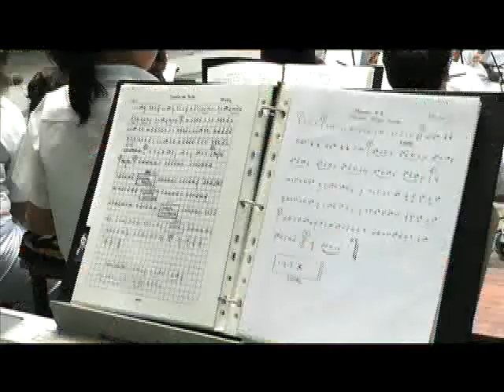Gran trabajo de la Orquesta Infantil de la Esc. Rafael Díaz Serdan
Conoce el gran trabajo de la Esc. Rafael Díaz Serdan de Veracruz y el talento musical que los maestros desarrollan en los niños desde 1986, talento que se cultiva desde el nivel preescolar hasta la secundaria.